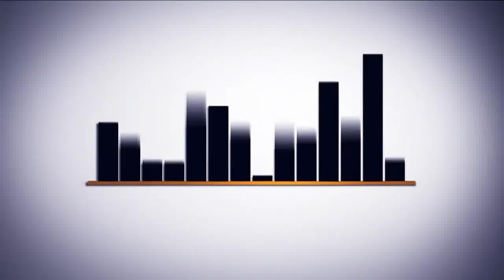BİR DOST: Namazı kaçırdın mı? Kılmadın mı? Ne yapman lazım? (1 dk izle-PAYLAŞ)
HADİS Rasulullahﷺ buyurduki

"Sabah namazını kılmak suretiyle güne baslayan kimse Allah'ın himayesine
girmis olur. Ey Adem oglu Allah seni sana yükledigi bir görevden dolayı sorguya çekmesin."

(Buhari, Mevakit 26, Müslim, Mesacid 215)

"İnsanlar ezan okumanın ve birinci safta bulunmanın ne kadar sevap olduğunu bilselerdi, bu iş için sıra ve yer bulamaz kur'a çekmek zorunda kalarak kur'a çekerlerdi. Namaza erken gitmekteki sevabı bilselerdi birbirleriyle yarış ederlerdi. Eğer yatsı ve sabah namazını cemaate gitme sevabını bilselerdi emekleyerek de ve sürünerek de olsa bu iki namaza giderlerdi.

(Buhari, Ezan 9,32, Müslim Salat 129)
"Kisinin, cemaatle kıldıgı namaz çarsıda, isyerinde ve evinde kıldıgı namazdan yirmi bu kadar derece üstündür. Söyle ki; bir kimse güzelce abdest alır, sadece namaz kılmak niyetiyle camiye gelirse, camiye girinceye kadar attıgı her adımla o kimsenin derecesi yükselir ve bir günahı bagıslanır. Camiye girince de namaz için kaldıgı sürece namaz kılıyormus gibi sevap kazanır. Namaz kıldıgı yerde kaldıkça kimseye (sözlü ve fiilli) eziyet etmedigi ve abdestini bozmadıgı ve dünyevî sözler konusmadıgı sürece melekler ona söyle dua ederler: Allah'ım sen ona rahmet et acı Allah'ım sen onu bagısla affet Allah'ım sen onu tevbesini kabul et."

(Buhârî, Salât 87; Müslim, Taharât,12.)